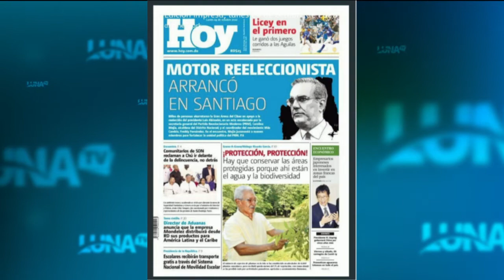BUENOS DIAS RD 24 10 22 B2